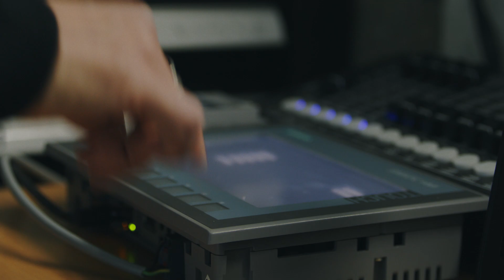Our impact protection X-Protect are designed for a simple future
Whatever the challenge, we know the significance of creating solutions that can handle them. We’ve spent years in development to make sure our products exceeds all expectations. To succeed, we had to create something no one had done before. Pushing the design to the limit. The result is our refined impact protection system. We call it X-Protect.

Axelents new impact protection system with shock absorption
This is the only system that changes with your needs. The modular design makes it easy to install, replace and allows you to alter existing configurations. Shock absorption is built in which means fewer parts and pure materials, making X-Protect completely recyclable. We even made it compatible with our machine guarding products. Safety has never been this flexible.

Safety is just our starting point. Our goal is flexibility. Welcome to a new era of impact protection with products designed to simplify your future!